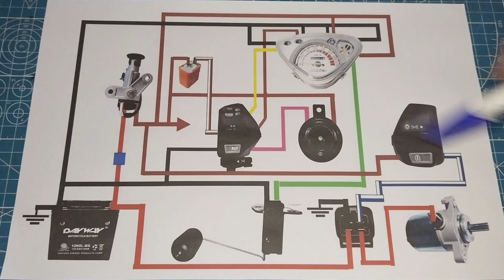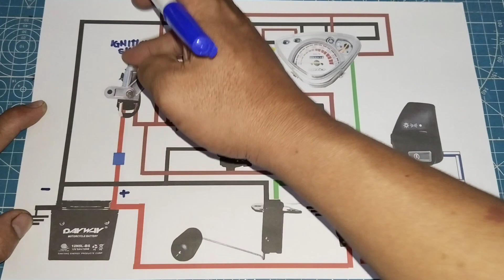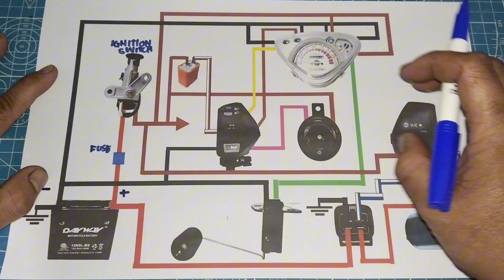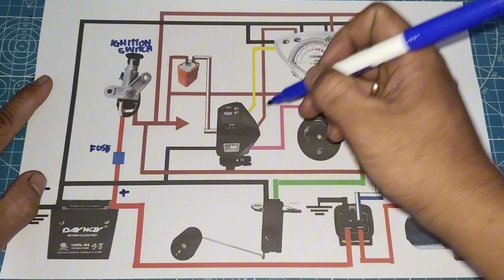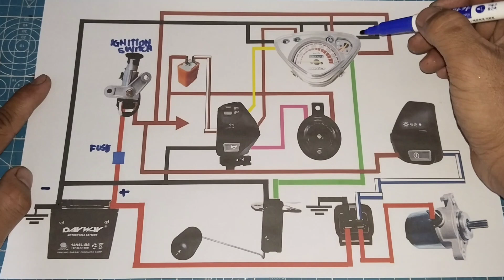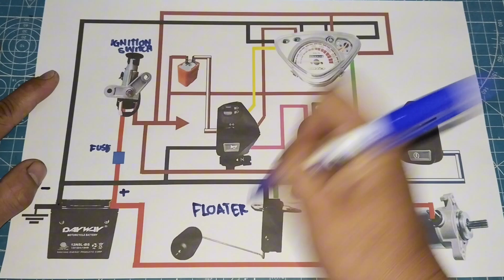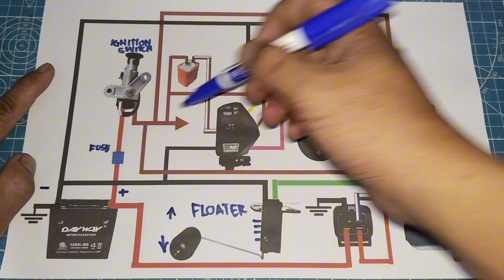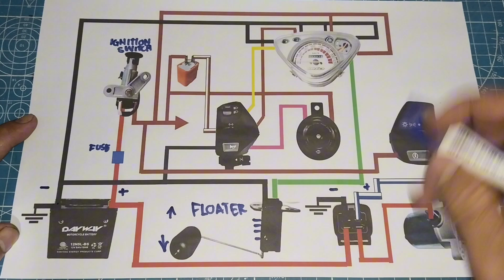MIO SPORTY WIRING DIAGRAM AND WIRE COLOR CODING LAST PART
MIO SPORTY
WIRE COLOR CODING
WIRING DIAGRAM
DASHBOARD
PANEL
STARTER SYSTEM
HORN

Hello guys welcome back again nanaman sa ating YouTube channel at sa panibagong video tutorial nanaman

Sa videong ito tuturuan ko kayo kung paano alamin ang wire color coding at wiring diagram NG MiO SPORTY sa napakadaling paraan.

Para sa mas malinaw na kaalaman maaaring panoorin lamang ng mabuti ang video tutorial.